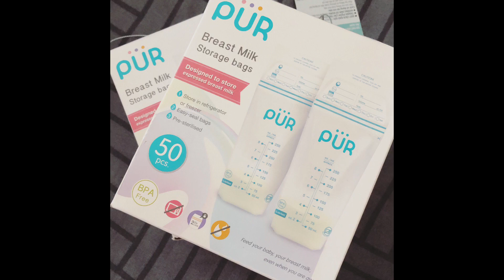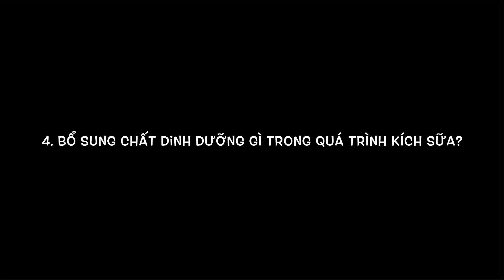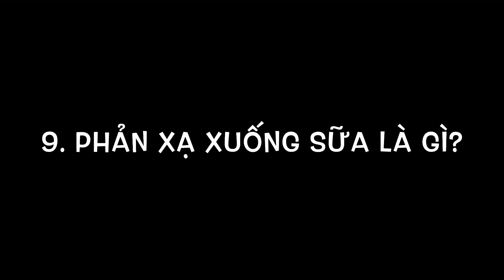#9 Hỏi đáp chủ đề kích sữa (Part 1) | Chuyện Bên Nôi | 2019/ nuôi con bằng sữa mẹ